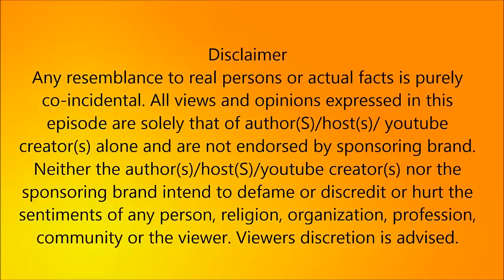முதல்வர் பதவியை சசிகலாவுக்கு தரமுடியாது !